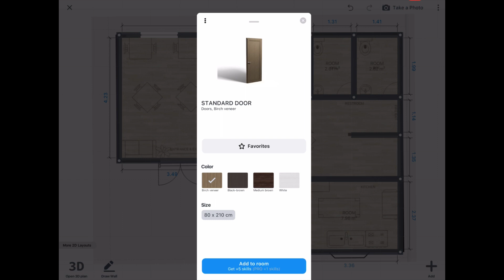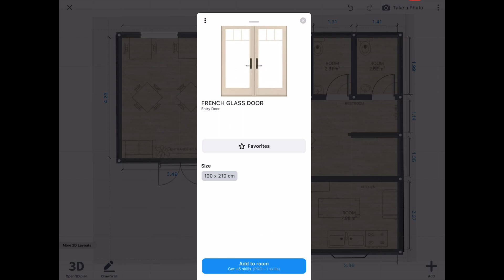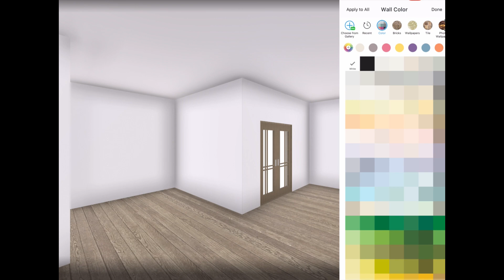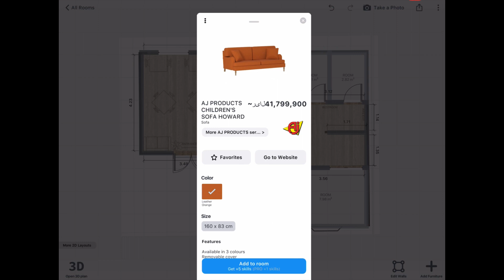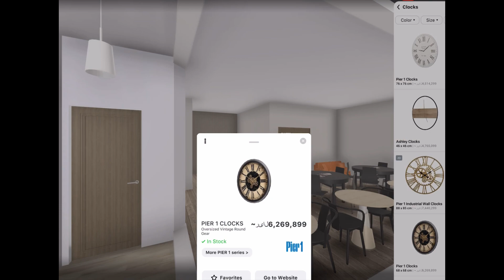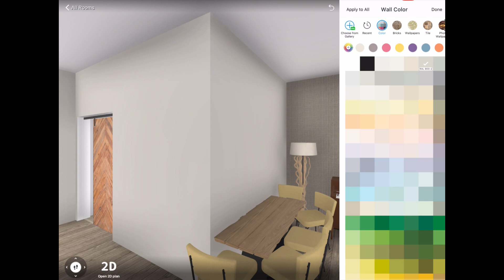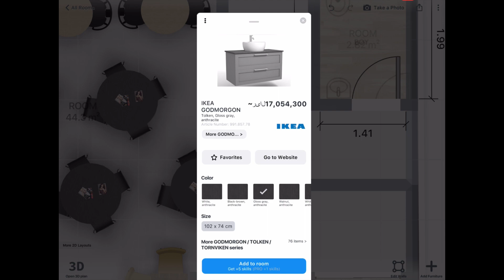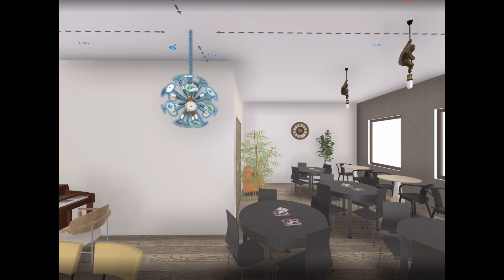Musical cafe! l designing cafe interior by room planner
Piano and cafe interior design!  🎹
the creative and unique idea of designing a cafe interior with a piano as a focal point. Discover how this musical instrument can add elegance, charm, and a touch of sophistication to your cafe.
We'll explore how to complement the piano with furniture and decor choices. From selecting comfortable seating arrangements for customers to choosing artwork and lighting that enhance the ambiance, we'll demonstrate how to create a cohesive and inviting atmosphere.

Join us as we dive into the world of cafe interior design with a piano twist.

On this channel, we provide tips to help you design your rooms.from furniture arrangement to color palettes, we’ll show you how to create harmonious and inviting spaces that suit your taste and lifestyle.
Our goal is to make room designing and architecture plans accessible to everyone, by using architectural app such as Room planner, Revit and AutoCAD. We provide visual examples, and practical advice that will empower you to bring your design ideas to life.

Room makeover
Room planner
Living Room design and setup ideas
Living Room interior design
Design
Architecture
Small home design
House design
Cafe interior design ideas